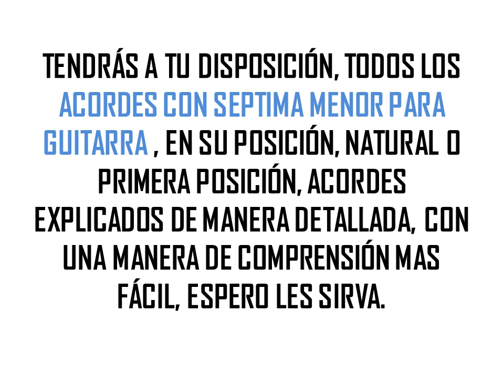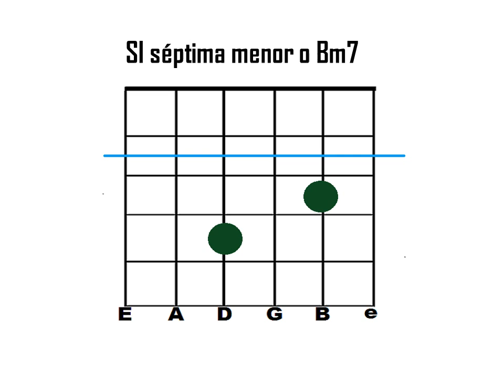Acordes Con Septima Menor Para Guitarra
Una nueva familia de acordes para aprender en la guitarra